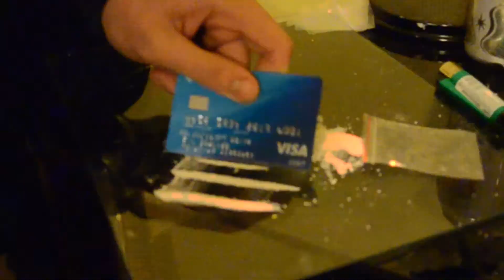Media A2 Trailer - Straits (First Draft)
Jake Whiley, Charlotte Avery, Ella Dowling
Urban Drama Trailer